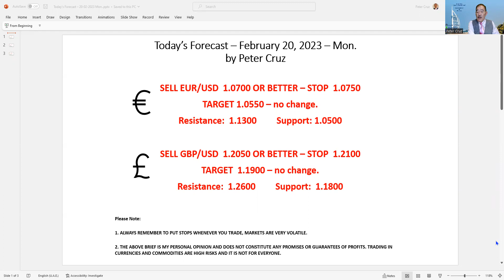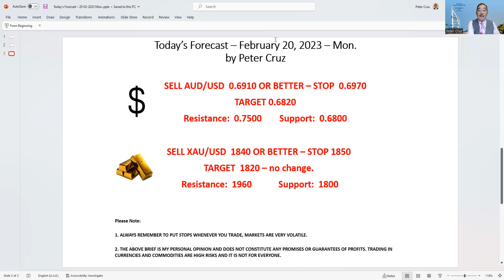Market Brief - February 20, 2023 - Mon.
Sluggish Market - US Holiday - "President Day"